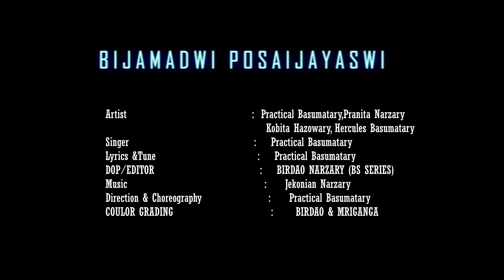Bijamadwi Posaijayaswi || New Bodo Music Video || Practical Basumatary 4k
" BIJAMADWI POSAIJAYASWI "

New Bodo Music Video 4k

Artist: Practical Basumatary, Pranita Narzary, Kobita Hazowary, Hercules Basumatary
Singer: Practical Basumatary
Lyrics & Tune: Practical Basumatary
DOP/EDITING: Birdao Narzary
Direction & Choreography: Practical Basumatary
Colour Grading: Birdao & Mriganga

Swrba Judi be videokou YouTubeyao re - upload kalamwbla Strike/ Takedown kalamhornai  jagwn arw gaubura lananwi noyao meeting kalamhwinai jagwn.

" GWJWNTHWNG"